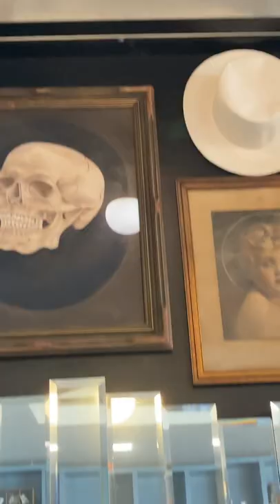Weekend Mini Vlog in LA, going to a new coffee / brunch spot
Checked out a new coffee / brunch spot in the west side of LA. I got some coffee and a breakfast burrito.

Forgot the name of the place, but the lines were long! That was expected, because the food was good.

The inside had cool and unique decorations. There were also a ton of desserts that looked delicious.

For this year, I want to explore restaurants that I have never been to.

What are your weekend plans?